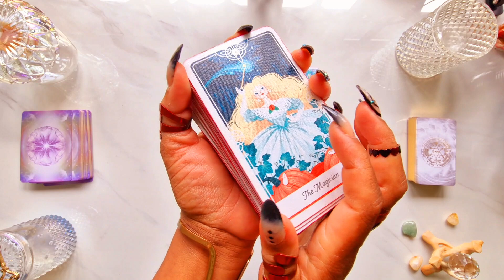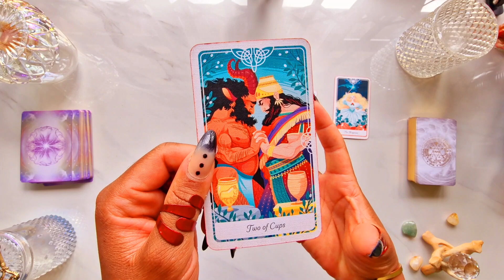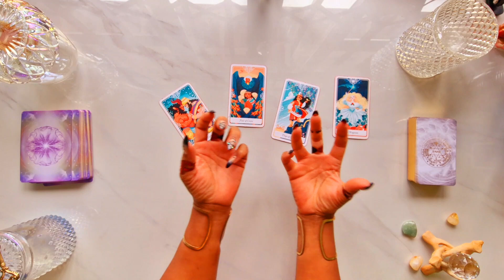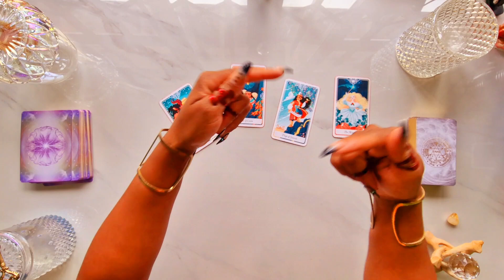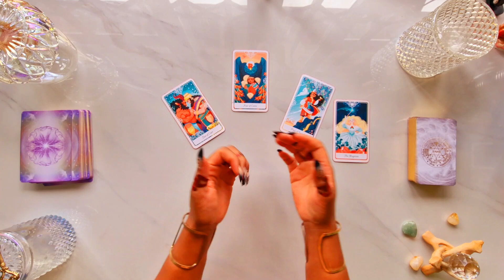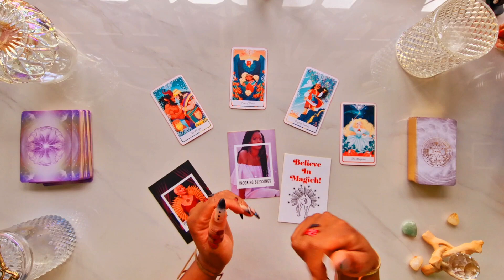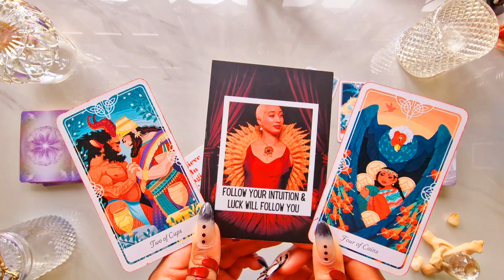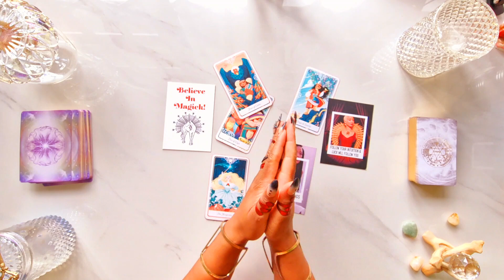Capricorn ♑️ CHOSEN ONE 🛑 YOU ARE THE BLACK SHEEP FOR THIS REASON 💯 Capricorn Tarot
🕯️ Join the Manifesting Candle Magick Ceremony on the 21st March 2023 🎉

✨ Limited Availability ✨

£TheTarotDiviner

 • 5 TAROT DECKS FOR...